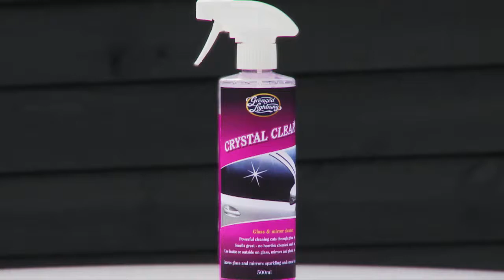Get sparkling results with Crystal Clear glass and mirror cleaner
Premium results with our glass and mirror cleaner for a sparkling and smear free finish. Crystal Clear is a powerful cleaner that quickly cuts through grime, road film, salt spray, bird droppings, tree sap, bug splats from outside surfaces of your car and smokers film and greasy finger marks on the inside.